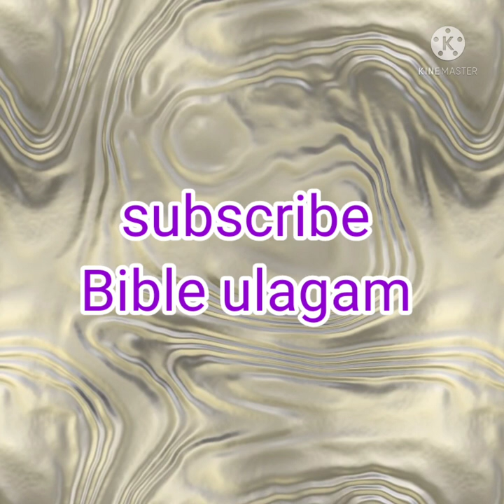try to answer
Bible quiz